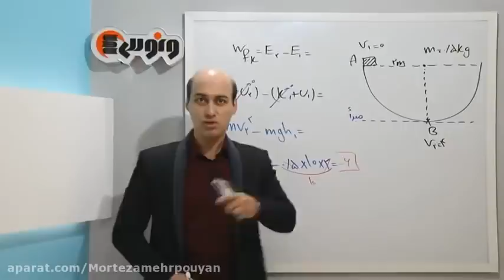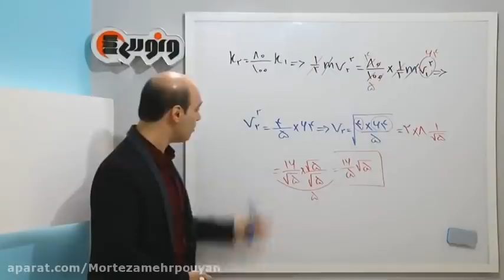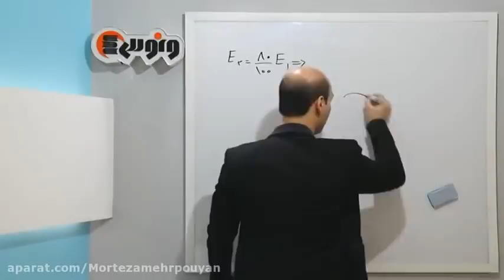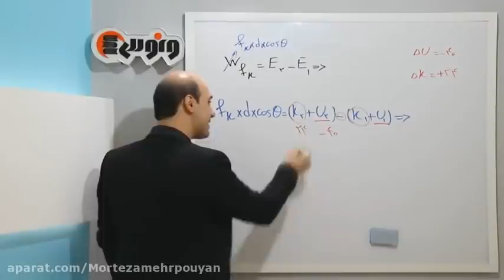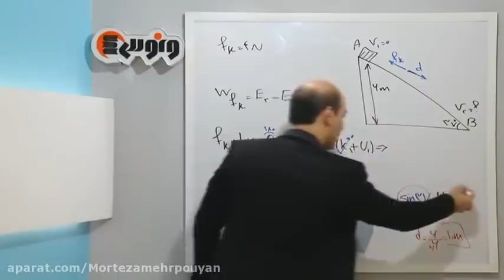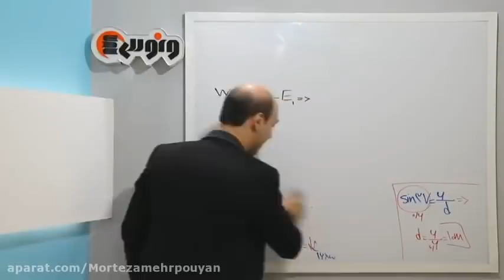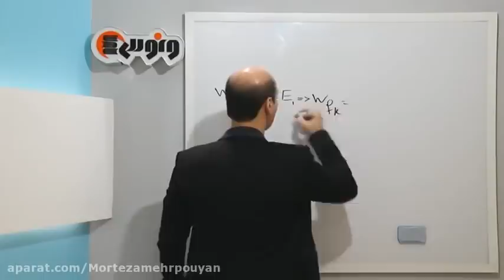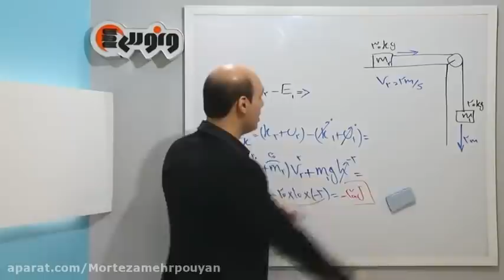How to Get Traffic With Social Bookmarking - A Successful Marketing Campaign is All About Traffic